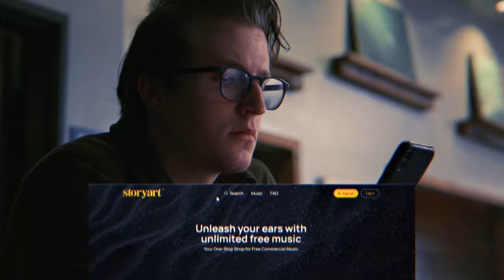Seeker of Adventures by Storyart [No Copyright Music]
Storyart is one of the safest YouTube channels dedicated to no
copyright music for content creators.

1. You will get full access to my WHOLE LIBRARY.
2. Commercial licenses are included for every track.
3. New tracks every week.
4. Several versions of many tracks.
5. Youtube, Facebook, Instagram, Vimeo, and others. You can use my music
 on every platform and monetise your videos.
6. 100% No Copyright Music.

When you are using this track for free, please add this in your
description:

Yes. All my tracks are "No Copyright" it means you can monetize your
videos.

Thank you for using my track for your projects! I would be happy to see
your projects, send the links in comments :)